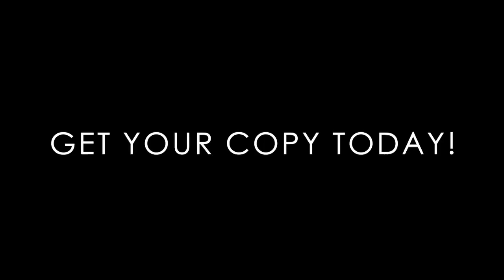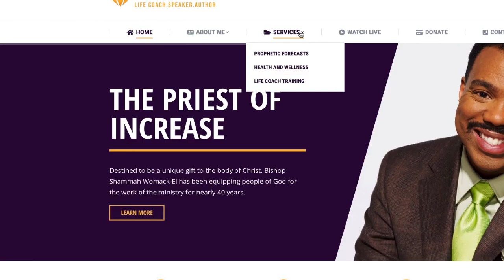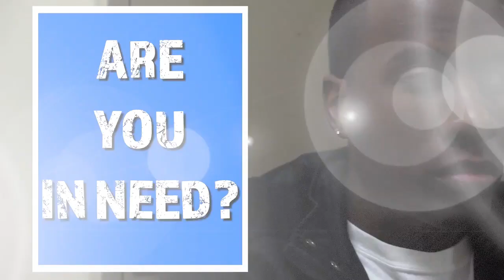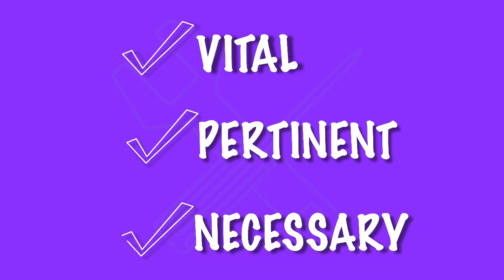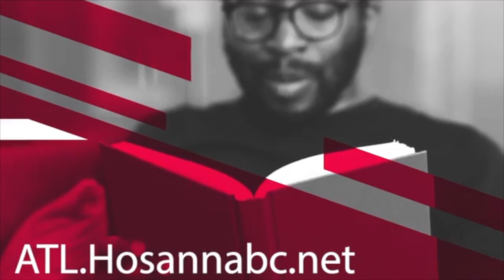6.29.19 - INTERVIEW w/ Bishop Yvette Flunder "Church in the Closet"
6.29.19 - INTERVIEW w/ Bishop Yvette Flunder "Church in the Closet"